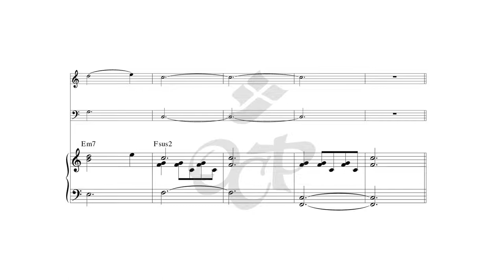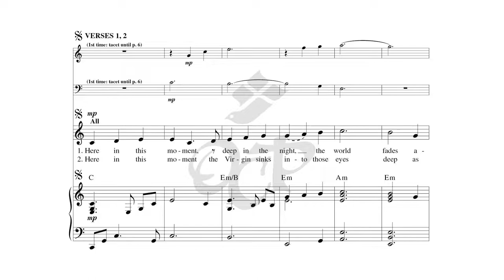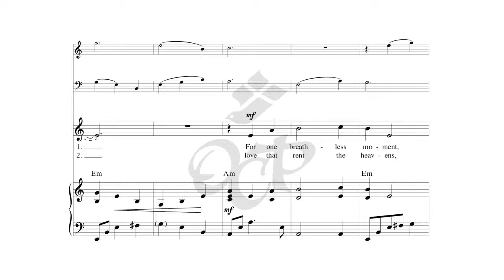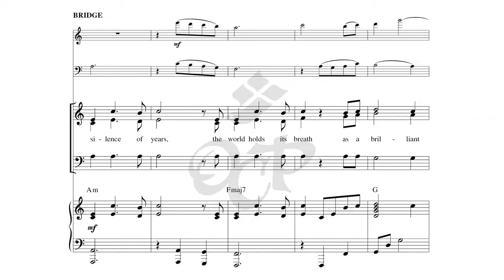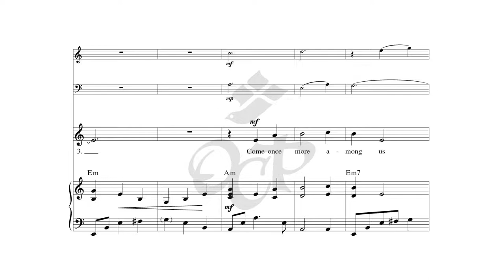Still – Kathleen M. Basi [Sheet Music Video]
This sheet music video features Kathleen M. Basi's Christmas song "Still." Don’t let the simple, lullaby-like nature of this musical setting fool you: the richness of this Christmastime text gives this beautiful and prayerful assembly song real staying power. Rooted in how we experience the love of God in our modern world, the song reflects on Christ’s humble human birth through the lens of his eventual Passion and death and looks forward to the final salvation of the Second Coming.